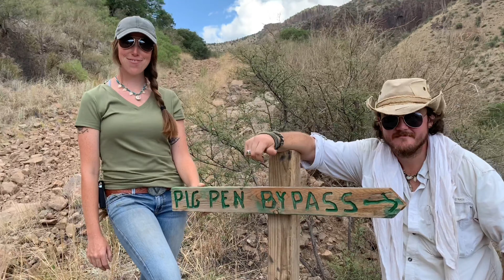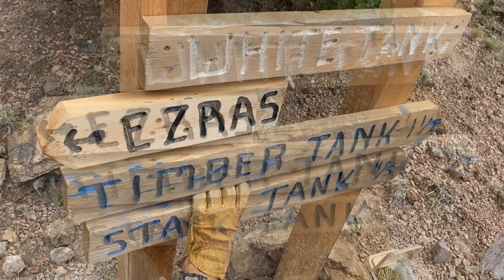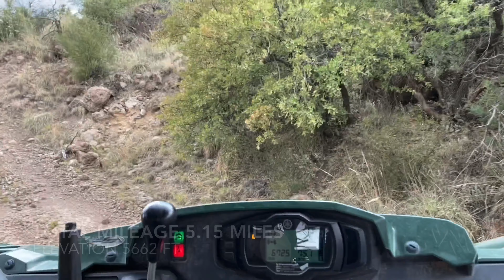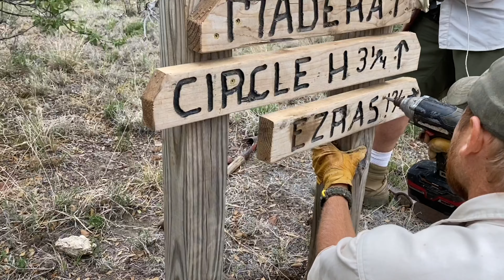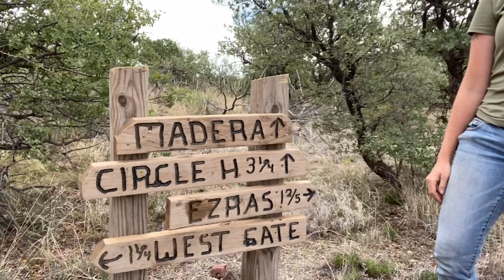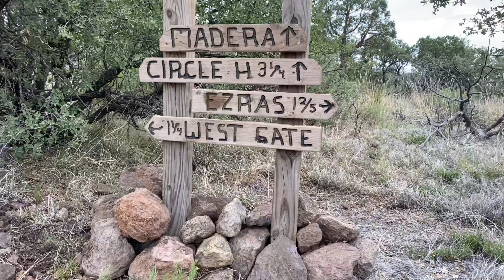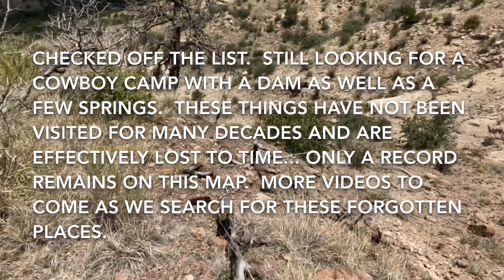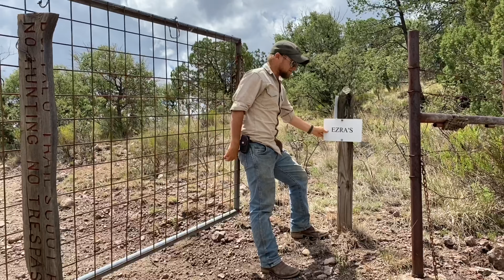Work Weekend in the BTSR BackCountry -Trail Signs-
A day on UTV in the BTSR Backcountry installing signs and trail heads.